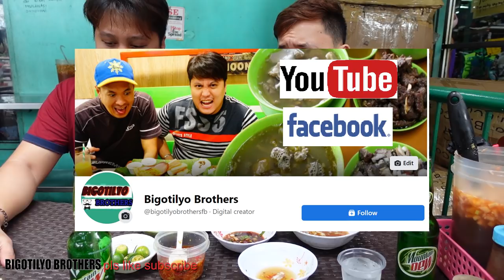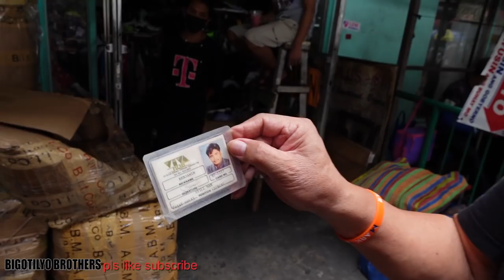DELICIOUS TOKWAT BABOY ISAW LUMPIA SA MONUMENTO CALOOCAN AT ANG PAGSUBOK NI JOSEPH SA KANYANG BUHAY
SA CALOOCAN MATATAGPUAN DELICIOUS NA MASARAP PA MAMI GOTO PARES TOKWAT BABOY ISAW LUMPIA THE BEST SA BATANG 90s STREETFOODS ANG  MAPAPANOOD NIYO MGA KAPATID DAHIL ANG ATING TOPIC WITH BUSINESS IDEAS AND TIPS SA STREET VENDOR NA NAKAKA BUSOG AT LAUGHTRIP NA NAMAN SA MGA DELICIOUS STORIES  NA PAMPA GOODVIBES AT PANG NEGOSYO AND SMALL BUSINESS TO CREATE MONEY  KAYA ALWAYS PANOORIN ANG MASASARAP NA VIDEOS NAMIN. SOWEIRD  SUGOD BATANG 90s
HELLOW EVERYONE KAMI ANG BIGOTILYO BROTHERS DALA ANG MGA MASASARAP NA STREETFOODS SA BATANG 90's KASAMA ANG NAKAKATAWA AT NAKAKABUSOG NA MGA FOODTRIP TOPIC NA SOBRANG NAKAKAGOODVIBES  PWEDE KA RIN MATUTO NA MAG NEGOSYO OR MAG BUSINESS TO CREATE INCOME GOOD MONEY ITO  LIVELIHOOD PARA SA WALANG TRABAHO .KAYA PARA MAWALA ANG STRESS ANXIETY AT DEPRESSION MO AY MAG SUBSCRIBE KA NA AT MANOOD NG MGA FUNNY DELICIOUS VIDEOS NG BIGOTILYO BROTHERS NA NKAKA GOODVIBES AT SUPER LAUGHTRIP NA MAY KASAMANG BUSINESS IDEA AND TIPS
SA MGA GUSTO MAG PABATI  MAG COMMENT AT MAG EMAIL LANG PO  MARAMING SALAMAT PO SA SUPPORTANG TUNAY.!!!

LAW OF ATTRACTION: SA NAGBABASA NITO I HOPE MAGING  SUCCESSFUL KAYO SOMEDAY ✨
WAG BALEWALAIN TO, MANIWALA KA SA SARILI MO DAHIL NANI2WALA AKO SAYO.